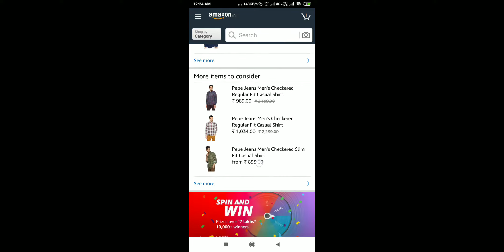Live Win Rs 50000 Amazon Pay Balance | Spin and Win today | 1 May 2019